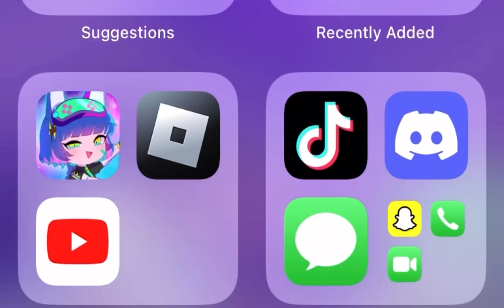I’m happy to see my space boy🎀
I made sweetheart and my gf made space boy👁️ last night we played Gacha online and I made sweetheart and she made captain space boy so uhh yeah btw I am not shipping sweetheart and space boy together 🧍